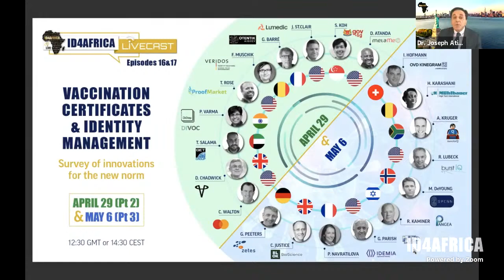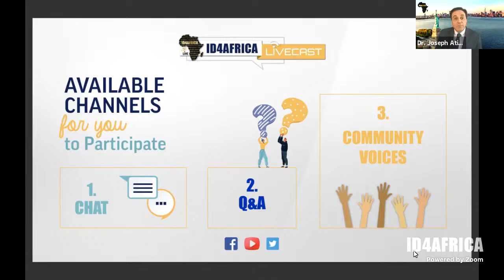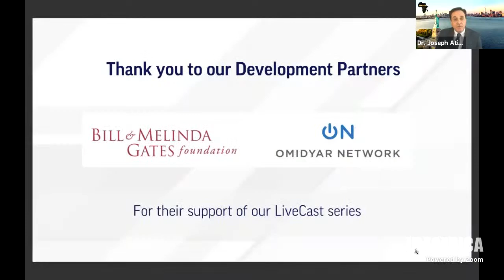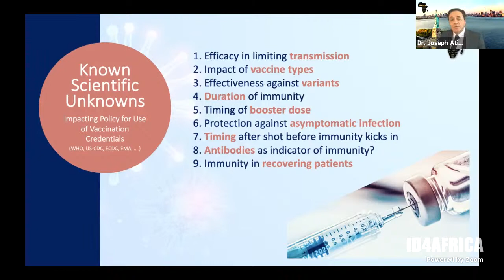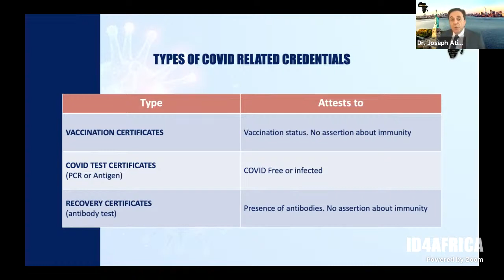EP15: Vaccine Certificates, Vaccine Passports, Green Passes - The Policy Roundtable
A year after COVID-19 was declared a pandemic, the world is challenged more than ever about the road ahead. Economic and social pressures are pushing governments around the world to adopt measures, such as vaccination passports or certificates, to reopen their borders and relaunch their economies. Unfortunately critical health and scientific evidence needed to craft informed policies is still lacking. Under such circumstances, governments risk adopting ineffective or even harmful policies.

In this LiveCast, ID4Africa's Executive Chairman, Dr. Joseph Atick, unites frontline decision-makers from WHO, ICAO, IATA, ISO, IOM, London School of Economics and Center for Global Development for a no-holds-barred debate on the pros and cons, assumptions, range of applications, and the corresponding policy options that governments could choose from as they explore the feasibility of this controversial credential.

Outline:

00:00 Welcome message
3:34 Editorial, Dr. Joseph Atick (ID4Africa)
9:59 Panel introductions & scene-setting - Dr. Joseph Atick (ID4Africa), Natschja Ratanaprayul (WHO), Dr. Ciaràn Carolan (ICAO), Rajeshkumar (ISO), Louise Cole (IATA)
26:26 Initiatives Serving Primary Needs - Dr. Joseph Atick, Natschja Ratanaprayul (WHO), Dr. Ciaràn Carolan (ICAO), Rajeshkumar (ISO), Louise Cole (IATA
1:10:07 The enabling & complementary environments & field realism - Dr. Joseph Atick (ID4Africa), Jeremy Springall (SITA),  Florian Forster (IOM),  Derrick Muneene (WHO)
1:32:09 Broadening Use Cases - Dr. Joseph Atick (ID4Africa), Dr. Edgar Whitley (LSE), Alan Gelb (CGD)
1:51:34 Ethical & legal Considerations - Dr. Joseph Atick (ID4Africa), Dr. Edgar Whitley (LSE),  Derrick Muneene (WHO),  Florian Forster (IOM), Alan Gelb (CGD)
2:09:27 Technical Considerations - Derrick Muneene (WHO), Dr. Ciaràn Carolan (ICAO), Rajeshkumar (ISO), Louise Cole (IATA)
2:27:50 Final Policy recommendations, heads up on the road ahead - All panelists.